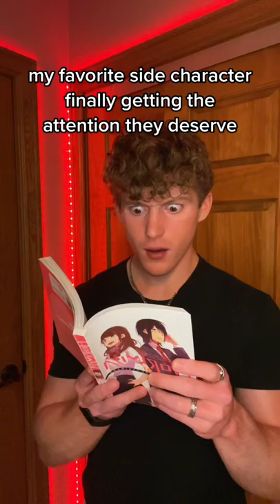Side characters when they get too much attention...